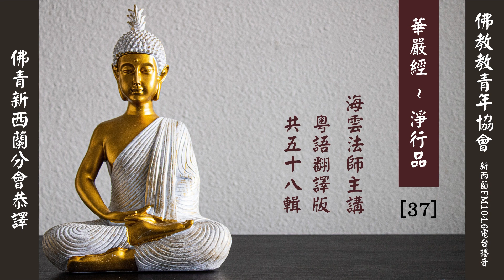華嚴經 ~ 淨行品 (37) ~ 海雲法師主講 (粵語翻譯版) 共58輯